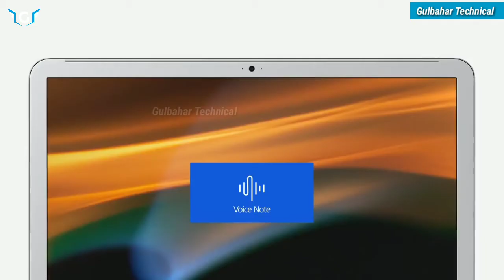Samsung Notebook 5 Official Video - Trailer, Introduction, Commercial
Samsung Notebook 5: New Suit, More Power

The new Notebook 5 is suited up and supercharged. Dressed in chic metallic gray, it is now equipped with advanced graphics and enhanced performance power.

Jai Hind!!!